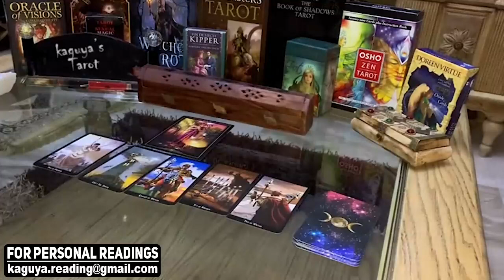CANCER They need your strong commitment, December 2021 Tarot Love Reading